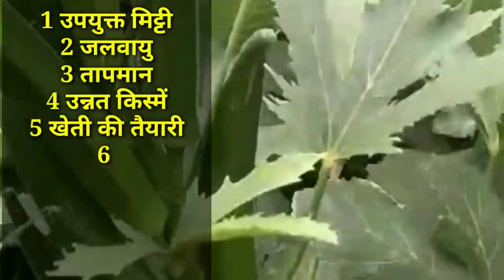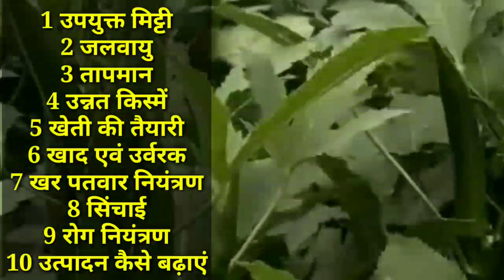जुलाई महीने में कैंसे करें भिन्डी की जैविक खेती | bhindi se 40 din me lakhon rupay kamayen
About topic

1 भिंडी की खेती
2 bhindi ki kheti kaise kare
3 bhindi ki jaivik kheti
4 bhindi ki kheti kab kare
5 bhindi farming
6 मार्च में कौनसी सब्जी उगाएं
7 मार्च में भिंडी की खेती
8 भिंडी की जैविक खेती
9 भिंडी की वैज्ञानिक खेती
10 सब्जी की खेती
Agri akash, hindi, भिंडी की खेती कैसे की जाती है, भिंडी कौन से महीने में लगाई जाती है, भिंडी का सबसे अच्छा बीज कौन सा है, भिंडी की अगेती खेती कैसे करें, भिंडी की खेती कब की जाती है, भिंडी की खेती से कमाई, बरसात में भिंडी की खेती कैसे करें, गर्मी में भिंडी की खेती कैसे करें, bhindi me konsa khad dale, bhindi ki kheti kaise Karen, okra cultivation in wintar, okra cultivation in pakistan, भिंडी की खेती की संपूर्ण जानकारी, Okra yield per acre, Okra cultivation in Hindi